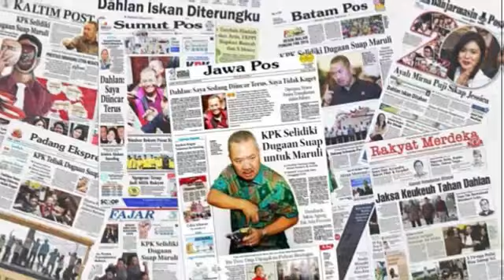Uya Kuya Berusaha Yakinkan Masalah Billy Syahputra Dan Kriss Hatta Bukan Settingan